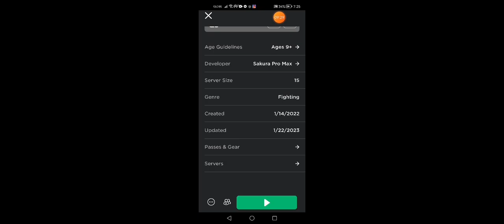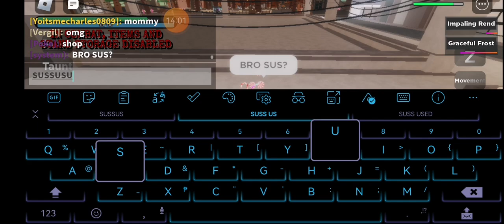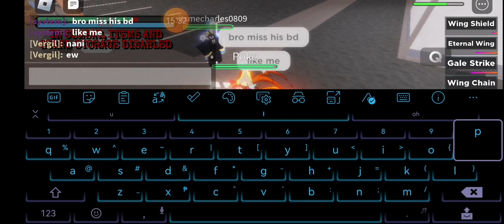ps so fun